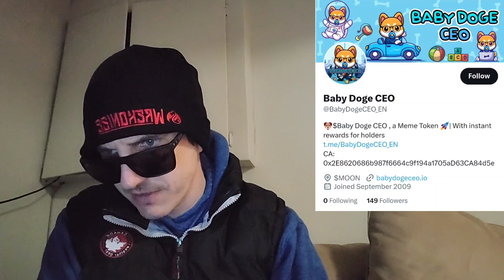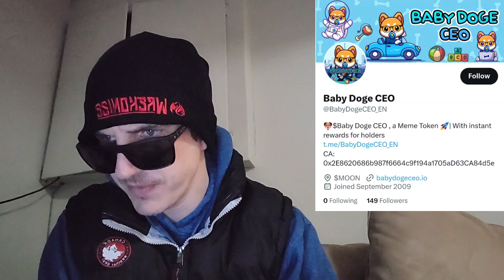$BABYCEO - BABY DOGE CEO TOKEN CRYPTO COIN HOW TO BUY NFTS BSC BNB BABYDOGE BABYCEO BABYDOGECEO NEW